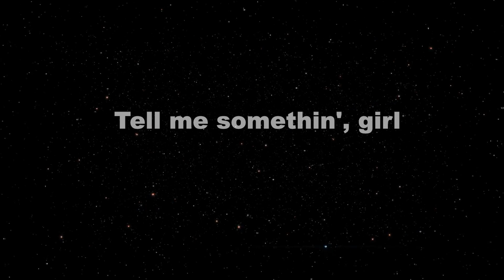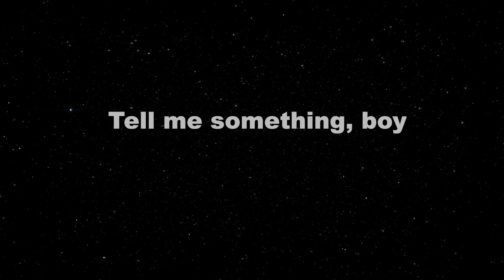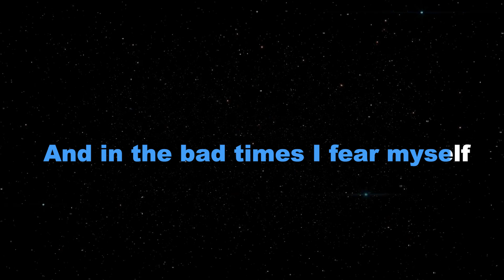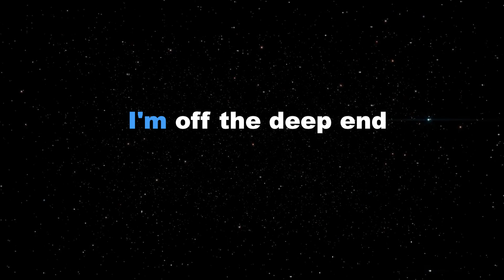SHALLOW - Lady Gaga & Bradley Cooper (KARAOKE ORCHESTRA VERSION) ( from A STAR IS BORN)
*This is a ORCHESTRAL VERSION of SHALLOW by Lady Gaga & Bradley Cooper. Hope you'll like it guys!